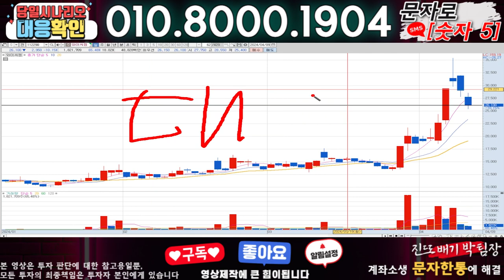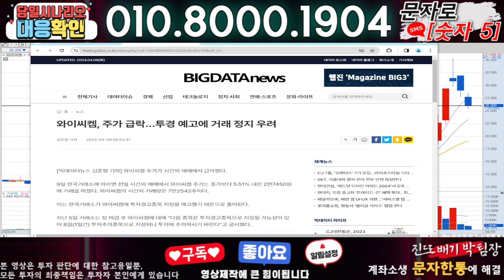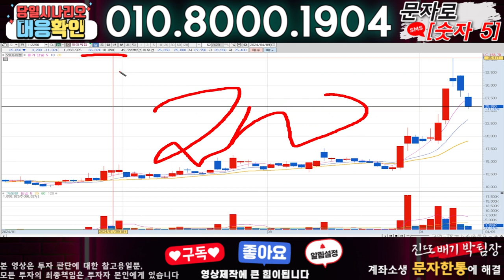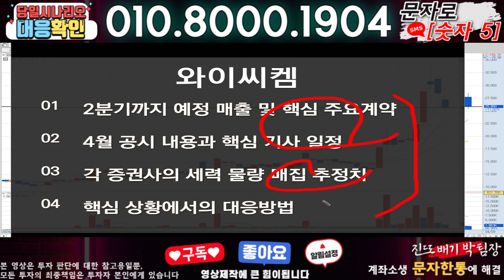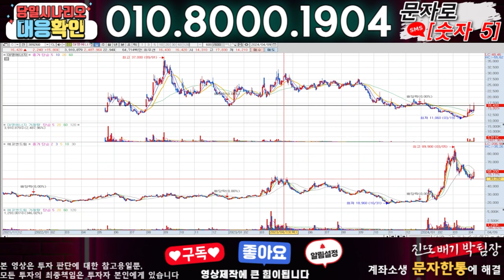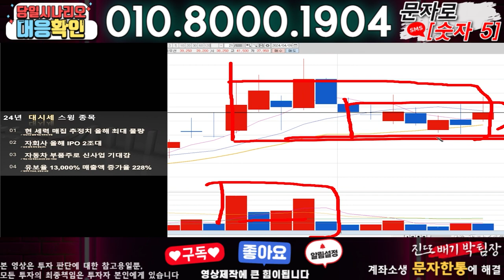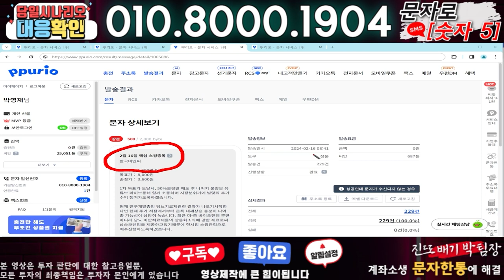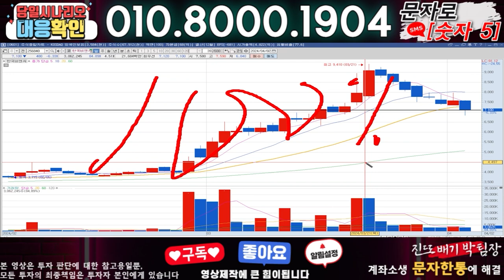와이씨켐 ) 3분전 기습속보-공식입장발표!! 무슨일인가?